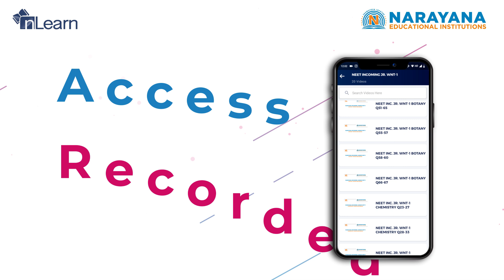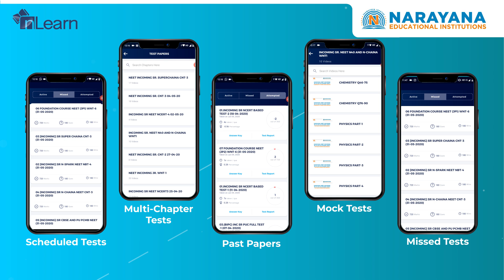All new nLearn from the Narayana Group! Live Classes, Tests, Assignments, Analysis and much more!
The Narayana Group is proud to launch its in house app nLearn!!

The app has a host of features including Live Classes, Assignments, eBooks along with a totally new test and analysis experience.

With this new release, the Narayana Group has taken big strides in ed-tech!